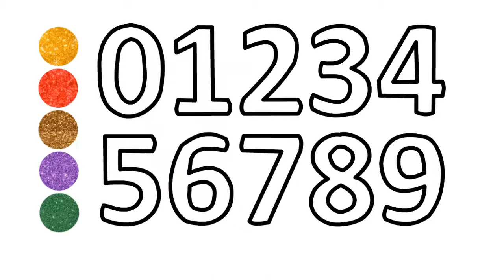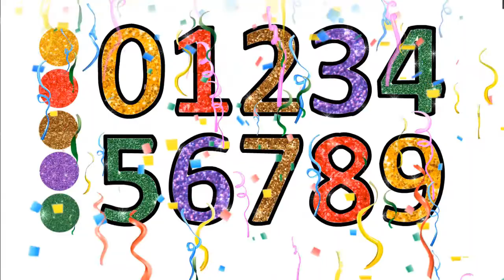Numbers and Shapes Drawing and Glitter Color | Learn Numbers 123 colors and Shapes | Glitter Toy Art